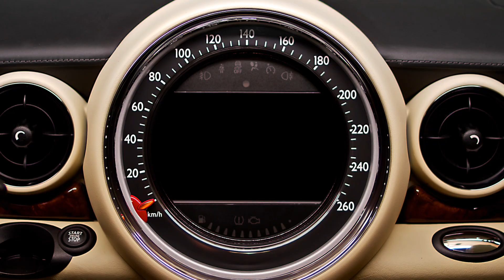Real Videos: 2012 MINI Cooper "Inspired by Goodwood"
MINI is known for their special editions; some of you might remember the Camden with the talking "Mission Control". The Goodwood is a different beast and at right around $52K, it is a car that claims to offer unsurpassed luxury in the MINI line. Being 1 of 1,000, let's see if it can deliver in this Real Video taken during MINI TAKES THE STATES 2012 or MTTS 2012 for those MINI fans out there.

and read our Real First Impressions on the 2012 MINI Cooper "Inspired by Goodwood".